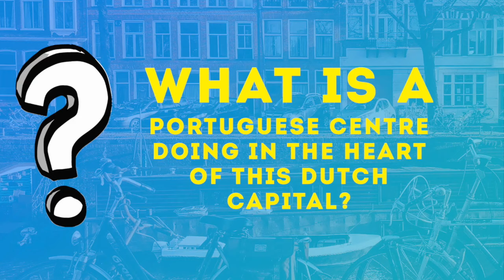The Portuguese Synagogue in Amsterdam: The Esnoga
The Esnoga is a Portuguese synagogue in the heart of Amsterdam. It began as three distinct Spanish-Portuguese communities, but when they combined, and the Netherlands were at war with Spain, it became known simply as the Portuguese community. The word Esnoga comes from the Portuguese for synagogue. Learn more about the Esnoga in this episode of our Synagogue Series.

To learn more about the Esnoga and how to incorporate this video into your classrooms or educational event, please reach out

About The Synagogue Series: Dive into the history of significant synagogues around the world and what they symbolize for the community and the greater Jewish world.